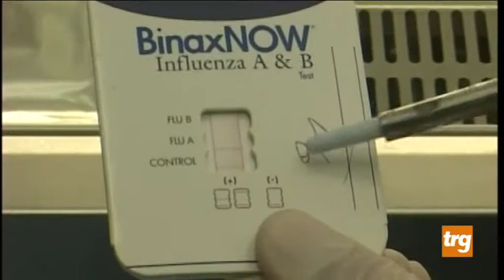Coronavirus, rientrati da Wuhan anche due umbri